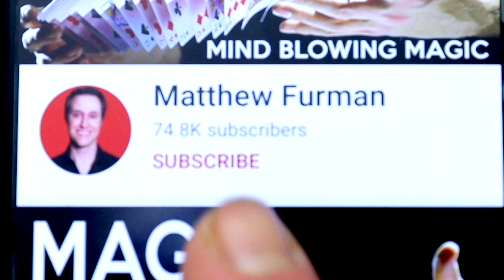4 Mind Blowing Magic Levitations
Watch some incredible levitations. If you like mind blowing magic, you are going to love this video. Learn to levitate.

4 Mind Blowing Magic Levitations